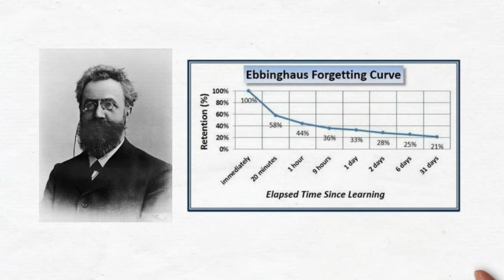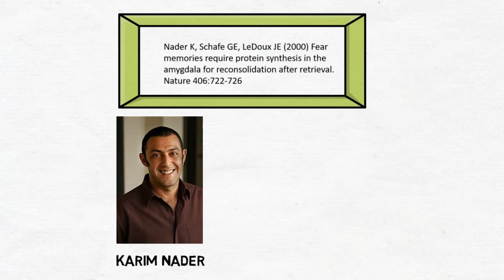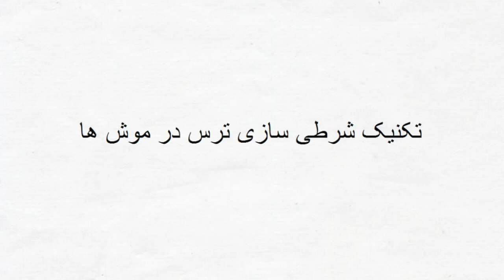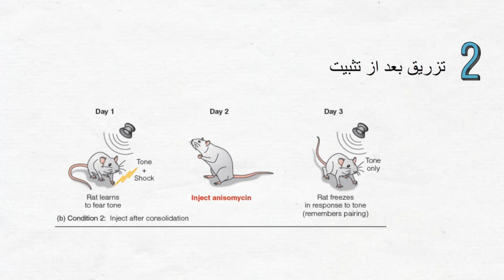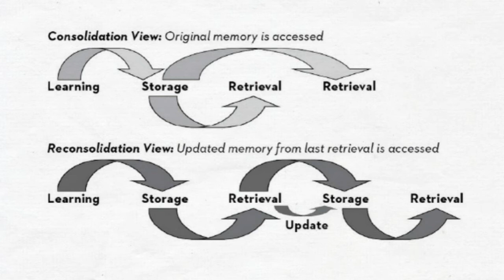فراموشی | پاک کردن خاطرات از مغز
دکتر جواد حاتمی
عضو هیئت علمی دانشگاه تهران
🔸 تهیه شده در مرکز شناخت 🔸